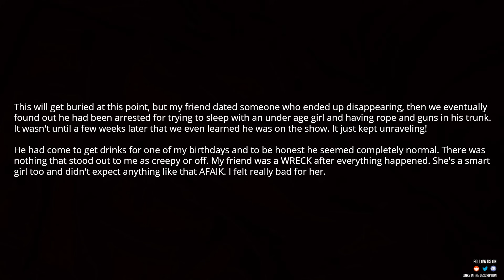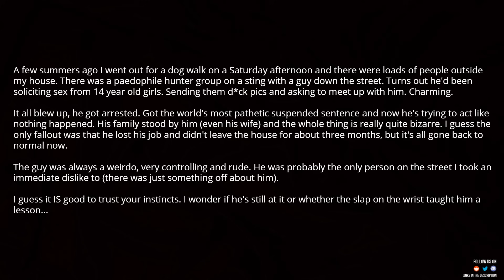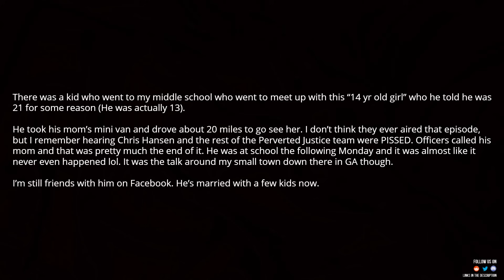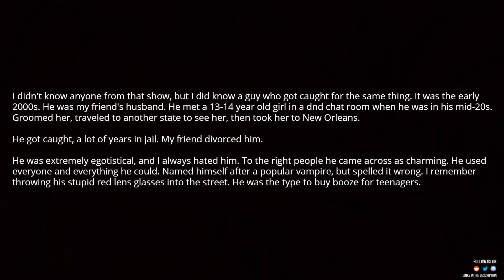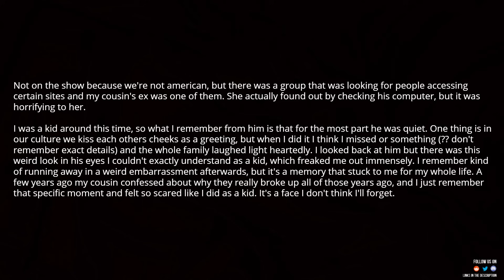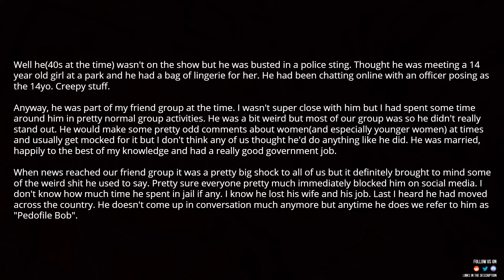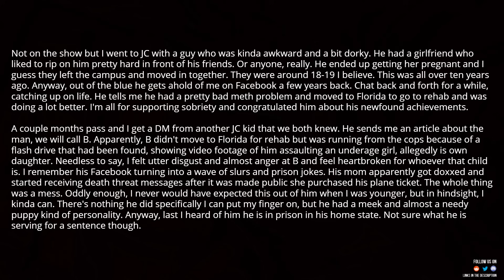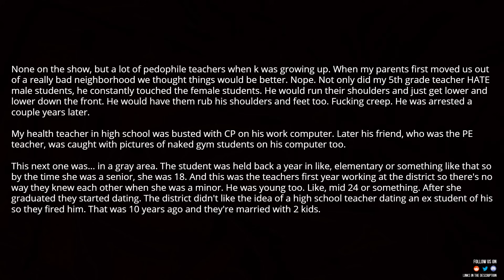Redditors who knew men caught on “To Catch a Predator” before the show, what were they like? part-2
Source and Credit:
► Written By : Redditors who knew men caught on “To Catch a Predator” before the show, what were they like? part-2